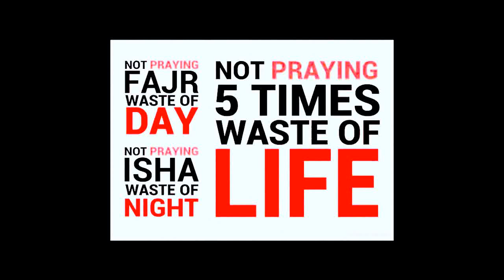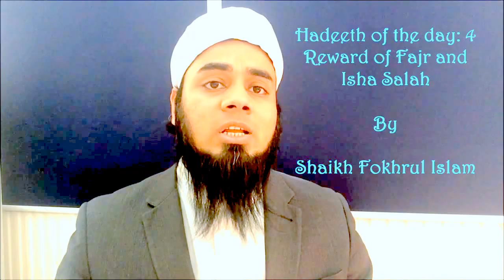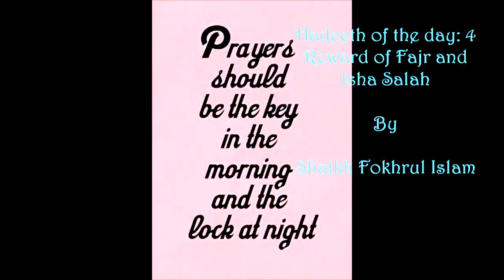Hadeeth of the Day : 4 -Reward of Fajr and Isha Salah- By Shakh Fokhrul Islam